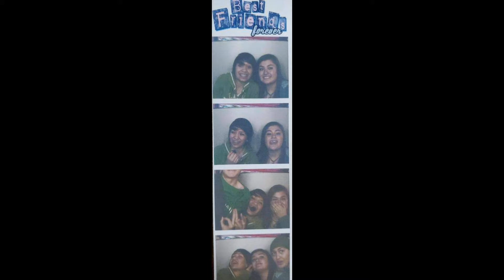Jamie Alex video 2021